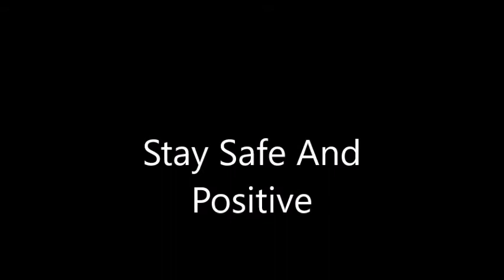Disney's Phineas And Ferb - Irish Rover ROBLOX Music Video